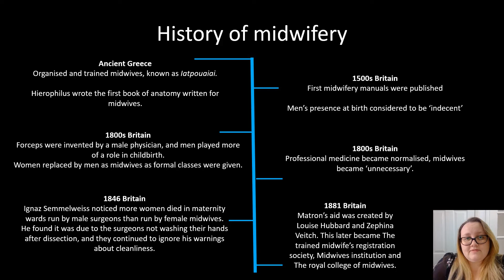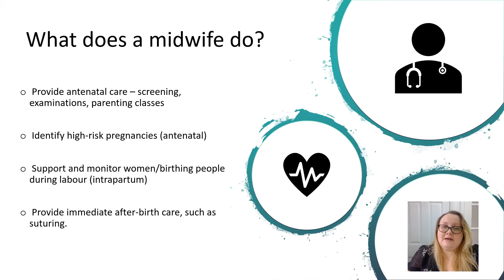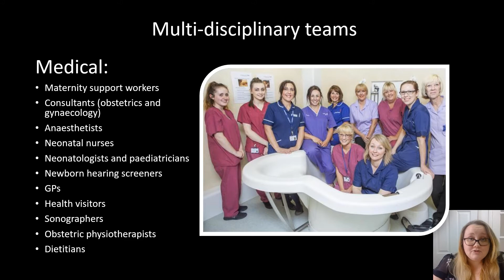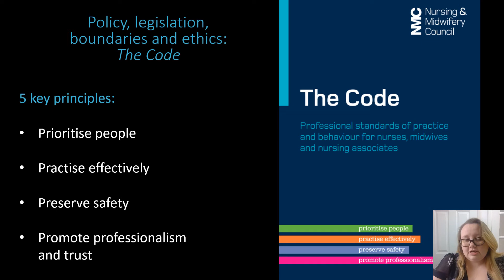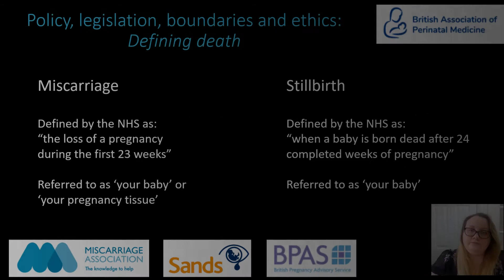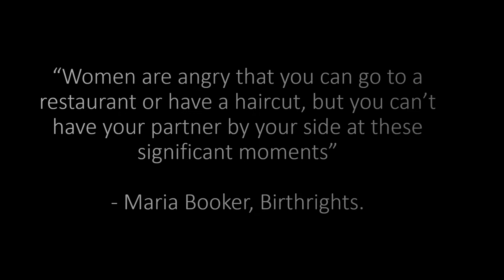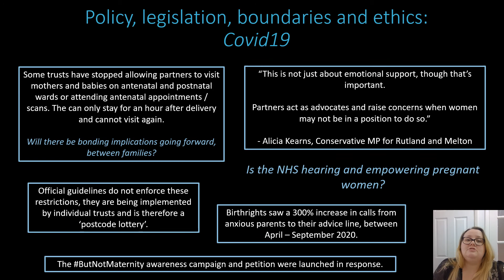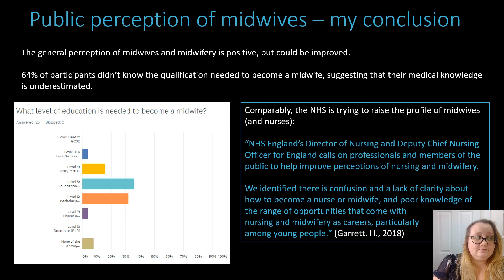JR Presentation with recordings